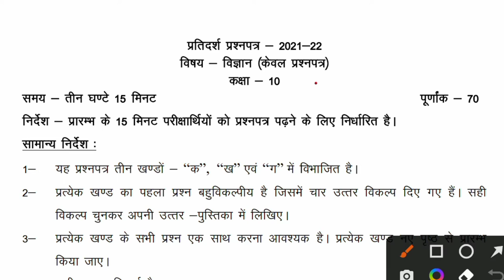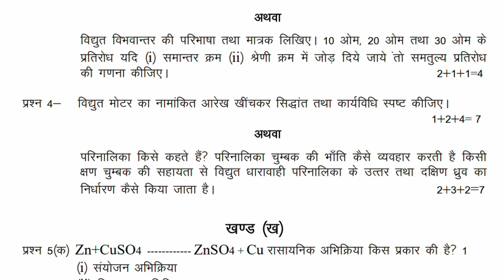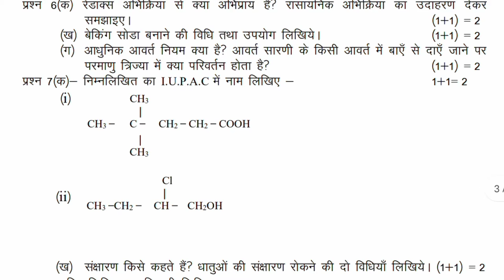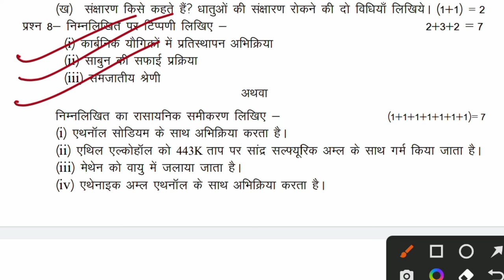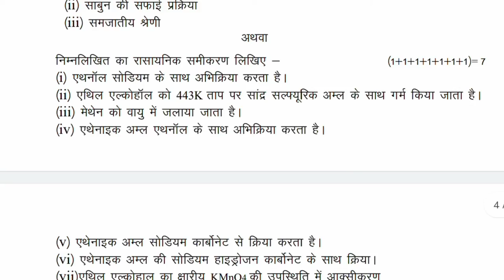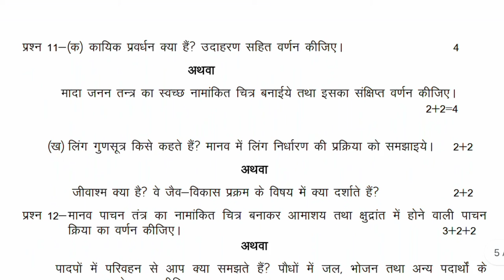10th Science वायरल पेपर 2022 यूपी बोर्ड एग्जाम,4 अप्रैल ऐसे आएगा विज्ञान का पेपर/Science Model paper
class 10 science board paper 2022 answer key
class 10 science board paper 2022 solved
class 10 science board paper 2022 english medium
class 10 science board paper 2022 solved in english medium
class 10 science board paper 2022 in english
class 10 science board paper 2022 solutions
class 10 science board paper 2022 mp
class 10th science board paper 2022

Class 10 Science model paper 2022 |ऐसे आएगा science का पेपर 2022||Science model paper 2022|

hello student welcome to my channel is video me Maine aap logon Ko class 10 science ka model paper solve karaya hai to video dekhkar pura model paper samajh lo is tarah Se 2022 board exam science ka paper aaega

Topic covered
Class 10 Science model paper 2022 board exam
Class 10 science sample paper 2022
Class 10 science sample paper 2022 solutions
Science model paper class 10 2022
Science model paper 2022 with solution
Aise aayega science ka paper 2022
ऐसे आएगा Science का पेपर 2022
Science model paper 2022 up board exam
2022 me aane wale science ka model paper

10th Science वायरल पेपर 2022 यूपी बोर्ड एग्जाम,4 अप्रैल ऐसे आएगा विज्ञान का पेपर/Science Model paper